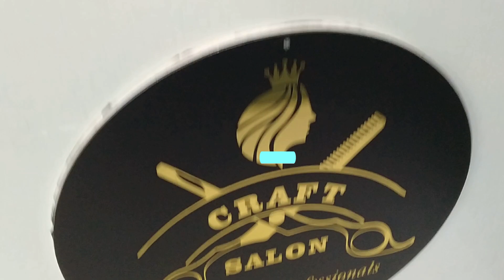VLOG 195 EXPLORING CRAFT SALOON FOR HAIRSTYLE | WONDERFUL SERVICE | BY HAIRSTYLIST VIVEK BAISU JI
EXPLORING CRAFT SALOON FOR WONDERFUL HAIRCUT